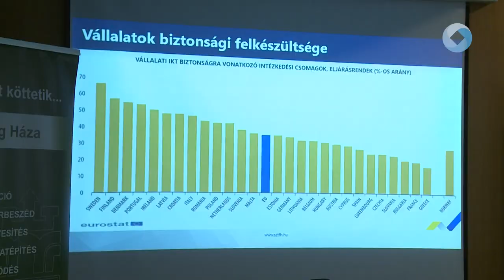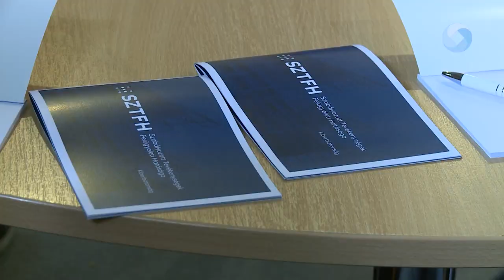FÓKUSZBAN A KIBERBIZTONSÁG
Épphogy a középmezőnyben végeznek a magyar vállalkozások kibervédelem tekintetében az EU-ban, pedig évente 30 milliárd forintnyi összeget csalnak ki interneten keresztül a hazai cégekből. Habár tavaly május óta törvény is előírja, a magyar vállalkozások háromnegyede nem alkalmaz megfelelő kibervédelmet cégénél – pedig 2026-tól ezért meg is büntethetik a vállalkozásokat.